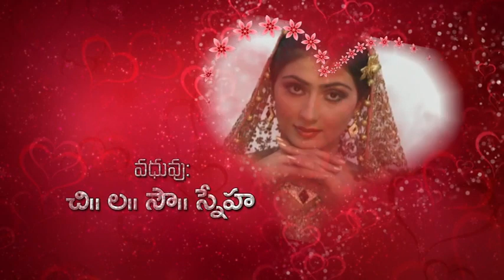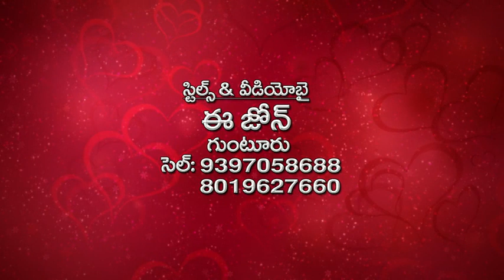WhatsApp invitation Cell : 9542954444